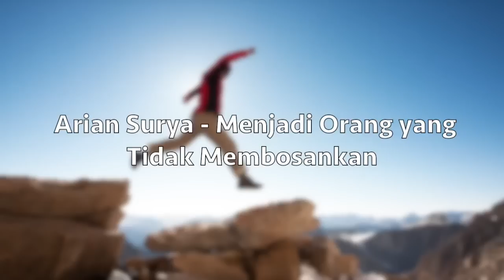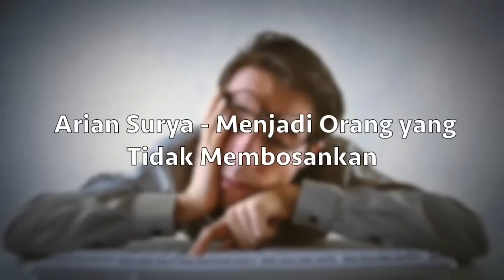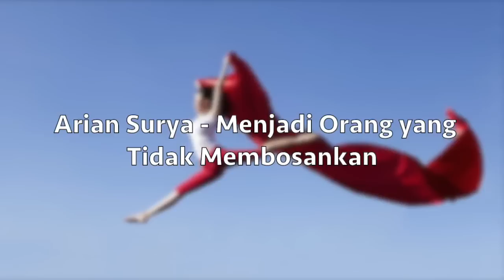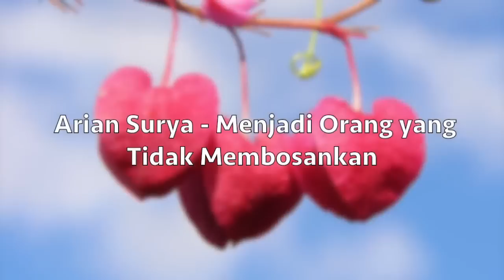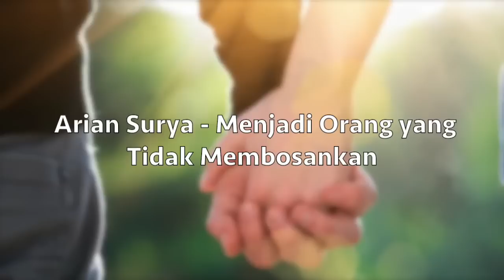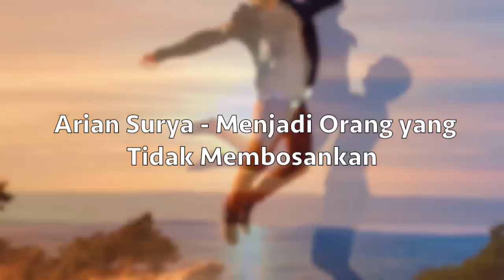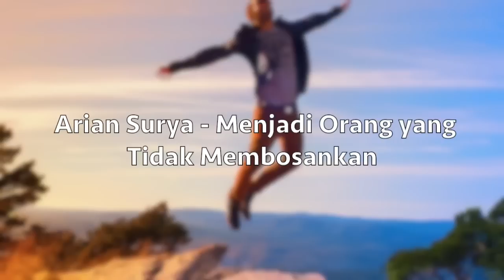Motivasi Hidup Sukses - Menjadi Orang yg Tidak Membosankan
Mau Dapat INFO TERBARU Dari Pagar Kehidupan? Ini Dia

Sebuah Video Motivasi Hidup Sukses dari Arian Surya pendiri Pagar Kehidupan. Di dalam video ini, Arian Surya memberikan TIPS AJAIB nya untuk menjadi Pribadi yang tidak membosankan dan meraih SUKSES dengan mudah! Ajaib! :)